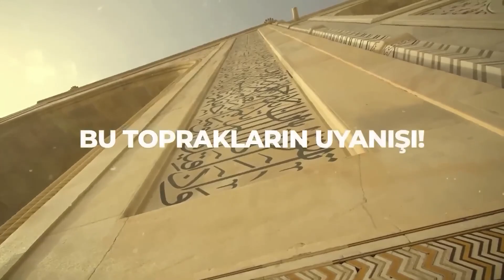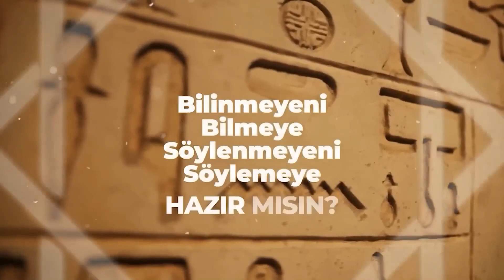KAYGI VE KORKULAR BEDENSEL SAĞLIĞINIZI BOZMASIN! Ölüme Bir Başka Bakış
KAYGI VE KORKULAR BEDENSEL SAĞLIĞINIZI BOZMASIN! Ölüme Bir Başka Bakış | Mukaddes Pekin Başdil & Deniz Egece

Mukaddes Pekin Başdil bu programda,  Deniz Egece ile ölüm korkusu ile ölüme bakış açılarımızı konuşuyor. Hayatımızda korku olmalı ama derecesi ne olmalı?